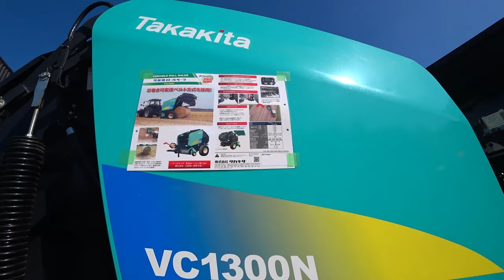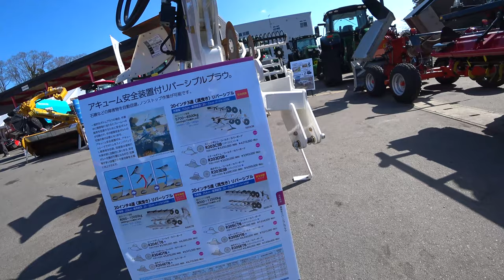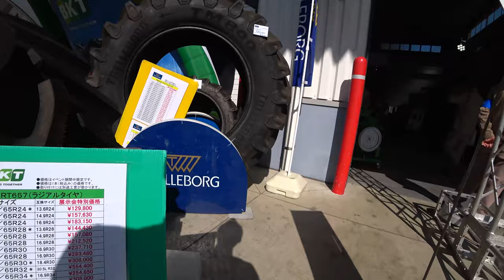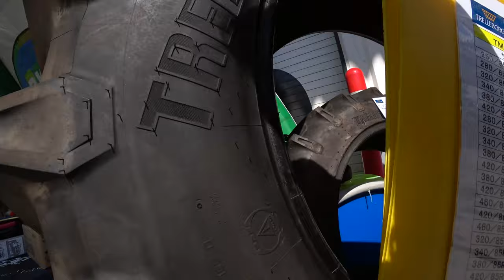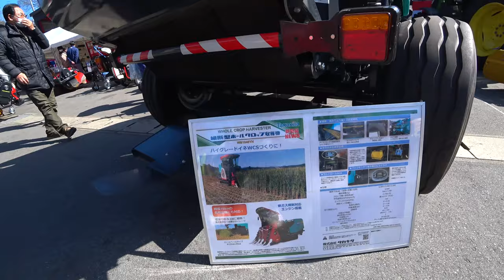【会社員実家農業手伝う】2021ウイングハロー501を展示会で発見この価格はなるほどね、多数アタッチメントあり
関連動画
4隅の残耕を抑えるトラクター耕耘方法?美しい田んぼ or 畑を作る?